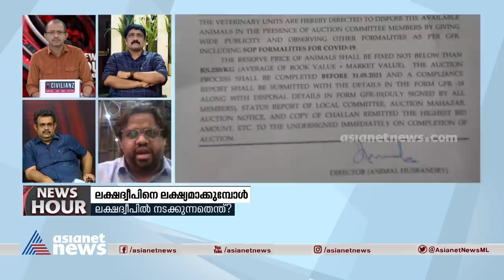ലക്ഷദ്വീപില്‍ നടക്കുന്നതെന്ത്? കൂടുതല്‍ കരിനിയമങ്ങള്‍ കൊണ്ടുവരുന്നോ? Muhammed Hamdulla Sayeed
'ക്രൈം ഇല്ലാത്ത സ്ഥലത്താണ് ഗുണ്ടാ ആക്ട്, എന്ത് നിയമം കൊണ്ടുവന്നാലും പ്രദേശത്ത് താമസിക്കുന്നവര്‍ക്ക് ഗുണകരമാകണ്ടേ..'; ലക്ഷദ്വീപിലേത് പരിതാപകരമായ അവസ്ഥയെന്ന് മുന്‍ എംപി മുഹമ്മദ് ഹംദുള്ള സഈദ്
 Muhammed Hamdulla Sayeed | Beef ban, nod to liquor sale: Lakshadweep protests as Praful Patel approves new reforms